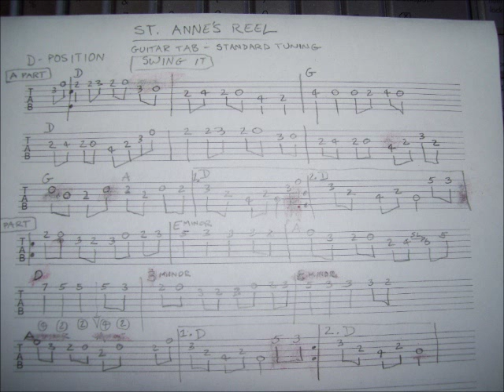St. Ann's Reel - Flatpicking Guitar Tab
St. Ann's Reel is an old French-Canadian fiddle tune with a lively, lilting 'feel' and a happy sounding melody.  It's traditionally played in the key of "D".  If you're accustomed to playing in "G" or "C", it can be a bit difficult on the fingers to play in "D" (especially because you use your little finger rather a lot), but the bright, high tones make it a lot of fun.

Here, I play it two times, altering it very slightly the second time through.

I give you the guitar tablature at the end of the video -- I hope you can see it clearly!